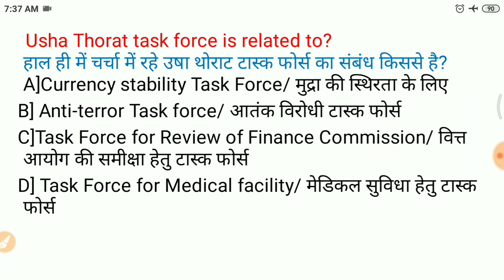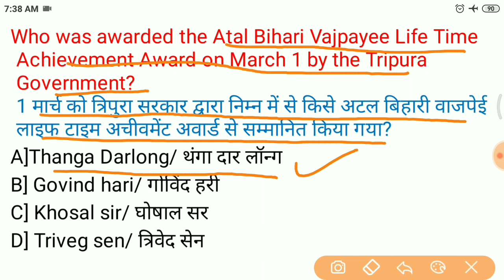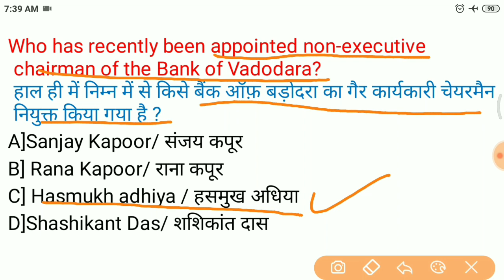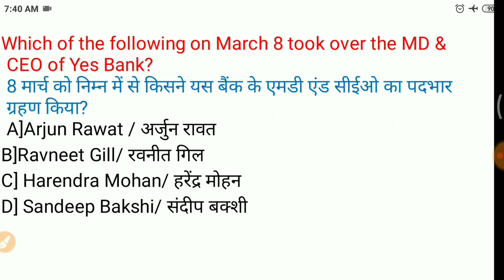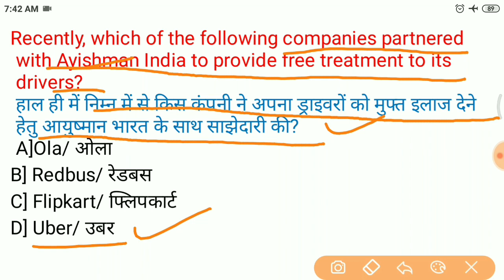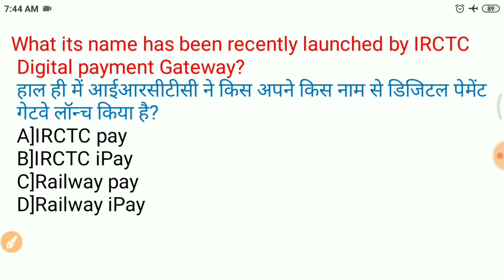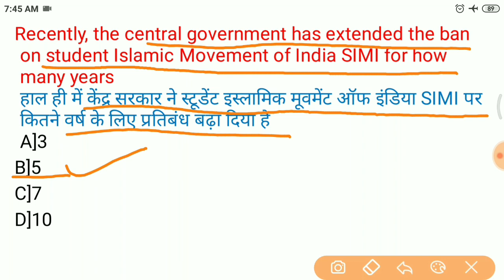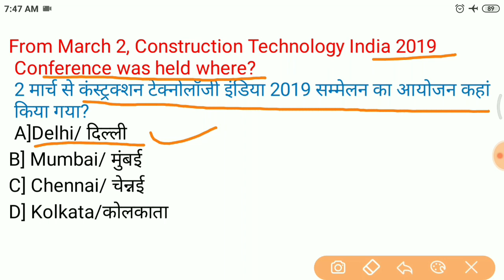3rd March 2019 Current Affairs Questions|English and Hindi | Daily Current Affairs by Shubham Sir